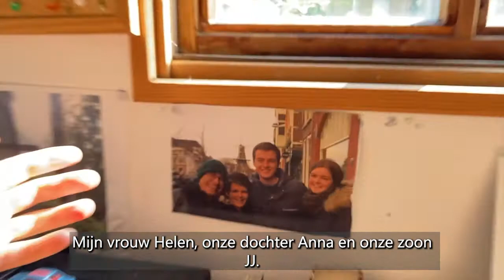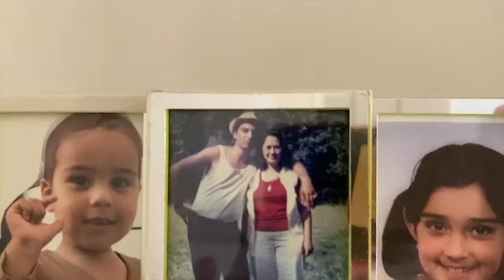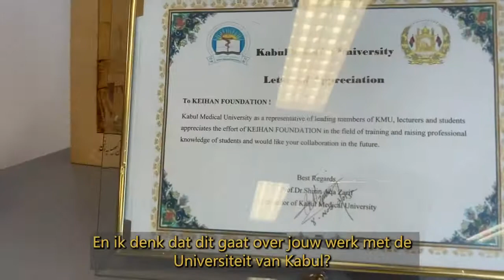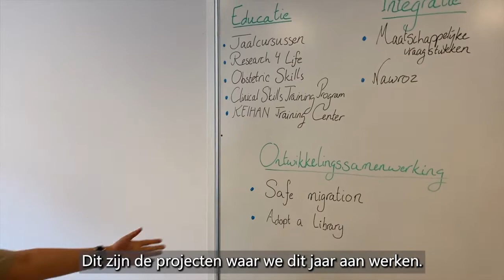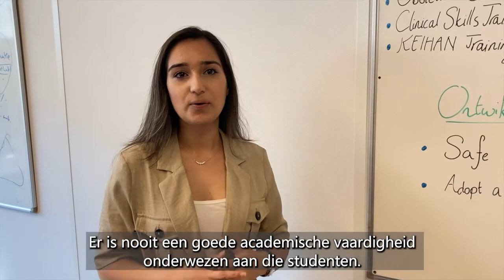Hello Leiden Episode 18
In this episode of Hello Leiden we had Andy Vince, a priest from United Kingdom and Rohina Alimardani who migrated from Afghanistan as a kid. Both had very interesting aspects of their lives to share with the audiences.

In deze aflevering van Hallo Leiden hadden we Andy Vince, een priester uit het Verenigd Koninkrijk en Rohina Alimardani die als kind uit Afghanistan migreerde. Beiden hadden zeer interessante aspecten van hun leven om met het publiek te delen.